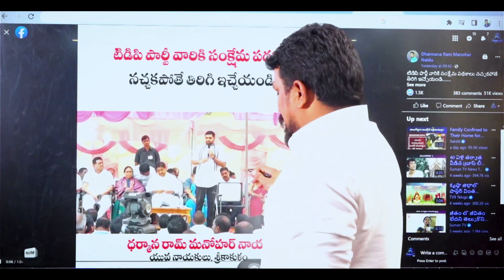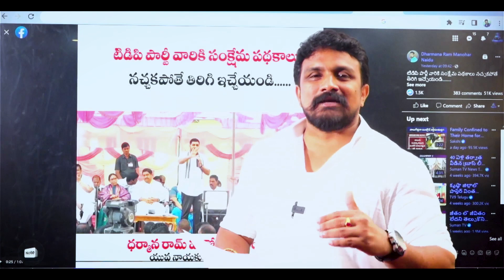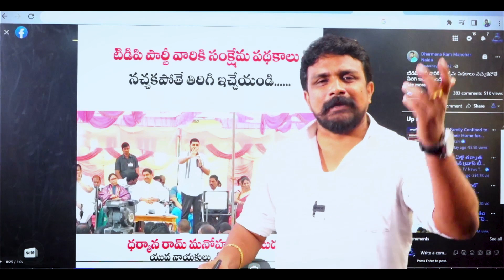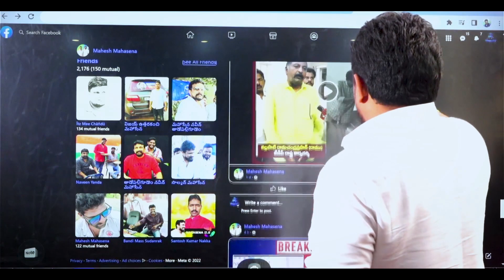తింగరగా మాట్లాడిన ధర్మాన సుపుత్రుడికి గోబ గుయ్యి మనిపించింది రాజేష్ మహాసేన!!MAHASENA MEDIA